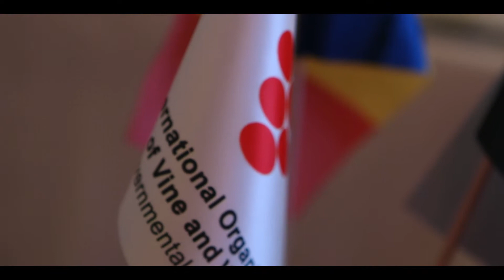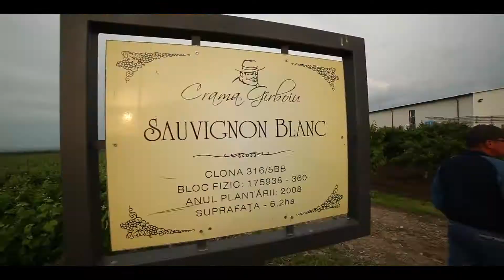IWCB -Aftermovie 2016 Focsani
International Wine Contest Bucharest 2016, a avut loc in Focsani pe parcursul a 2 zile. In care LikeFxCompany ,a fost desemnat sa se ocupe de fotografiere si de filmarea a concursului.

Echipament folosit :
- Sony 6400
- Canon 5DMARKII
- Dj Ronin